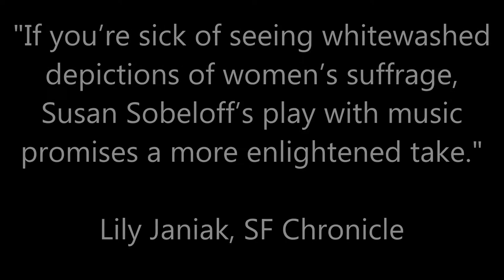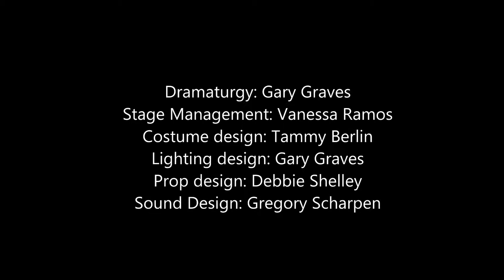Strange Ladies by Susan Sobeloff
STRANGE LADIES
Written by Susan Sobeloff
Directed by Jan Zvaifler
Musical direction by Milissa Carey

World Premiere #57: A Central Works Method Musical

Actors
Milissa Carey*
Nicol Foster*
Gwen Loeb*
Regina Morones
Radhika Rao
Renee Rogoff

Dramaturgy: Gary Graves
Stage Management: Vanessa Ramos
Costume design: Tammy Berlin
Lighting design: Gary Graves
Prop design: Debbie Shelley
Sound Design: Gregory Scharpen

*member AEA
“Shout the revolution of women!”

1917: A diverse group of Suffragists is fighting to gain the vote for women as the US enters World War I. Torn between loyalty to their political cause and loyalty to the war effort, these women each struggle to make difficult choices in a time of tremendous social upheaval. The personal pits each against the political in Strange Ladies – told with music from the period.

Photos by Jim Norrena, ACT OUT Photography
Video by Patricia Milton